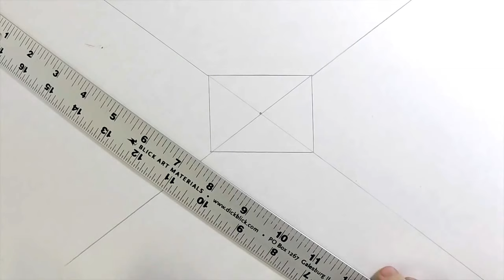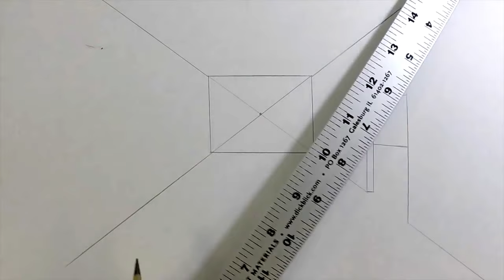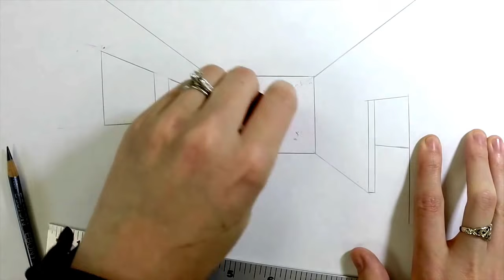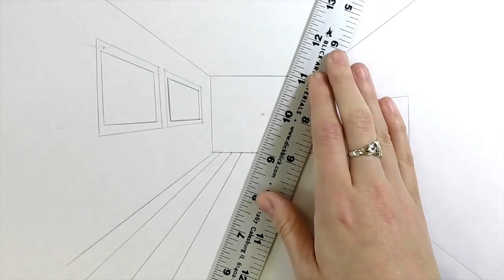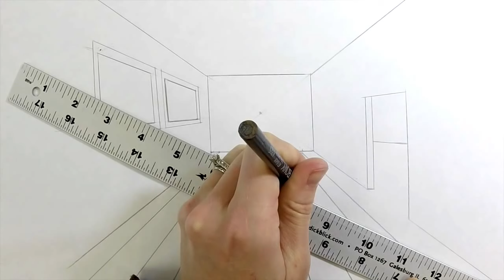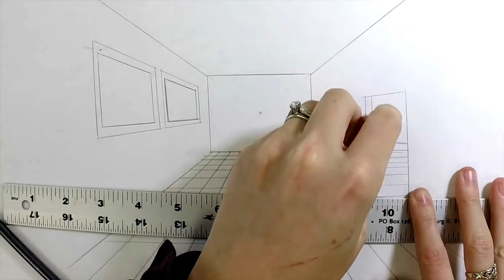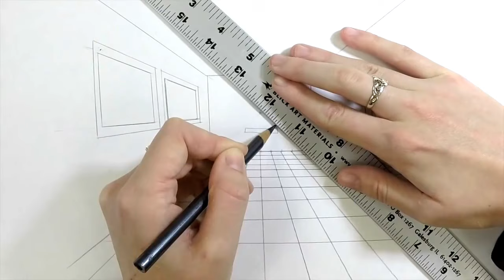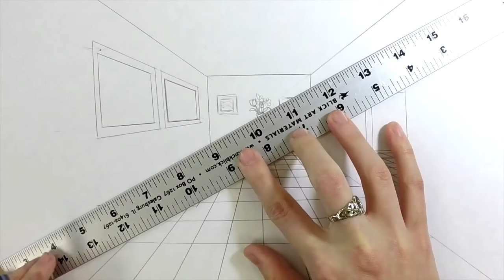How to Draw a Room in 1-Point Perspective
This tutorial covers drawing a simple room in one-point perspective.
Learn how to create depth using linear, or mathematical, perspective!

In this video, I am using a Prismacolor Ebony drafting pencil, but you can use any kind of pencil - plain old HB pencils work great! Try to stay within the HB-2B range for general sketching. Too hard of a graphite (the higher the H, the harder the graphite) is really light and can indent the paper easily if you press too hard. The higher the B, the softer the graphite, which will create darker marks!